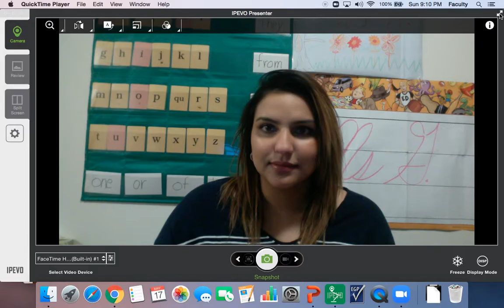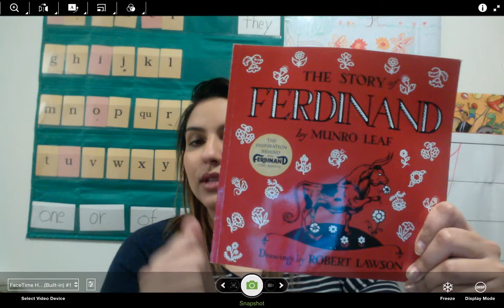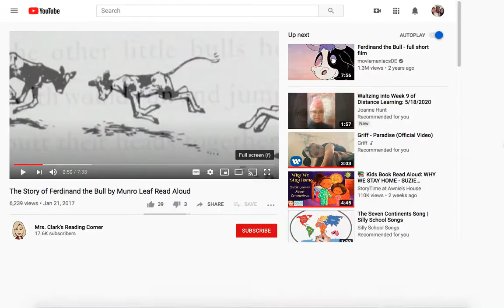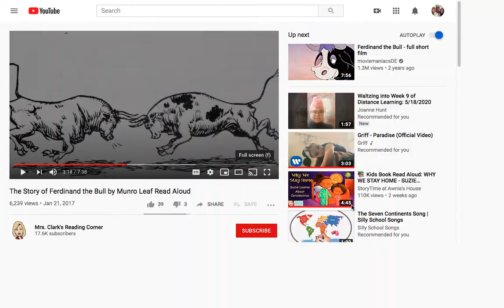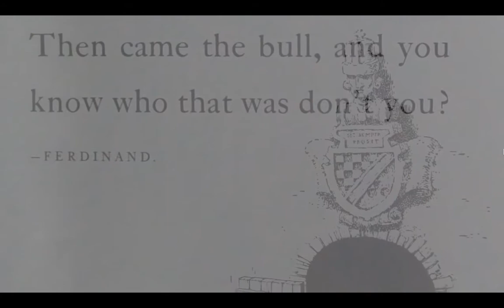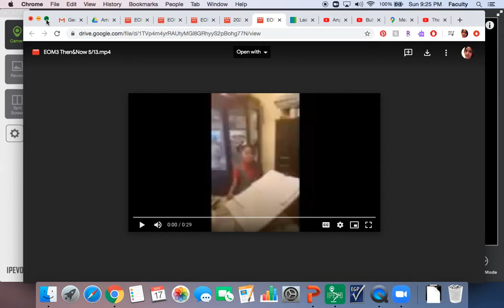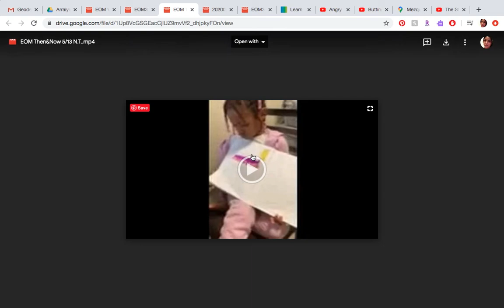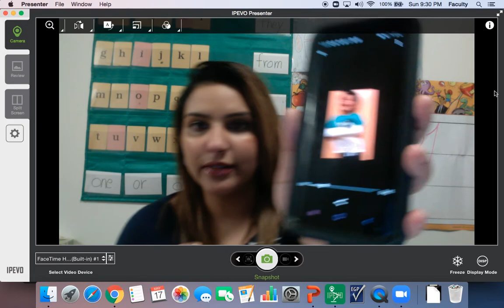Hi Friends! Check out my channel "It’s G and Me" for read alouds :) W&W with Ms. G-Thursday (5/21)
In today's lesson we learn more about the continent of Europe, specifically the country in Spain.